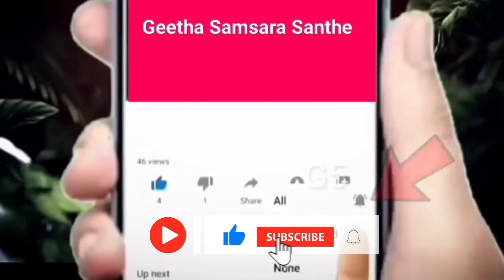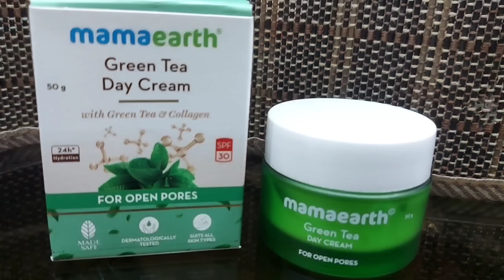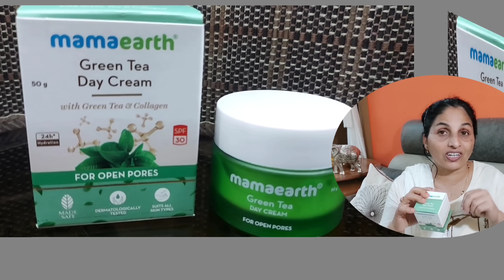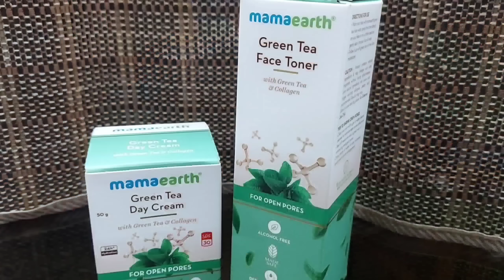ಕೇವಲ 5 ರೂ ನಲ್ಲಿ ದೇಹದಲ್ಲಿ ಬೇಡವಾದ ಕೂದಲನ್ನು ತೆಗೆಯಿರಿ ಪೂರ್ಣ ದೇಹವನ್ನು ಬೆಳ್ಳಗಾಗಿಸಿ Remove unawanted Hair